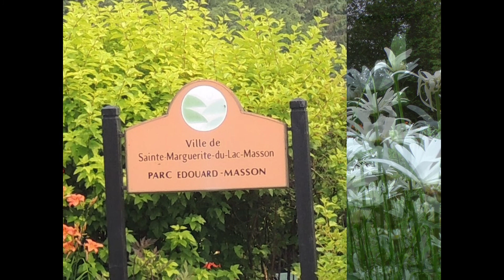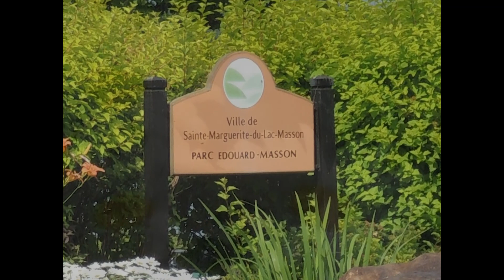"La Marguerite de Ste Marguerite du Lac Masson" Jérôme Langlois & Robert Paquin, Jaime Lee Beaulieu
Chanson thème de l'événement "La Marguerite dans tous ses États" de la
Société d'horticulture et d'écologie Sainte Marguerite Lac Masson/Estérel SHESME
- Musique de Jérôme Langlois
- Poème de Robert Paquin
- Voix et aide aux arrangements vocaux, Jaime Lee Beaulieu